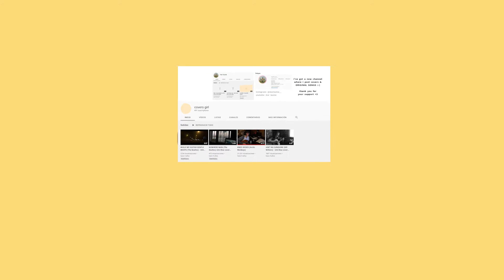i'm moving to a new channel!!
bye bye :-)